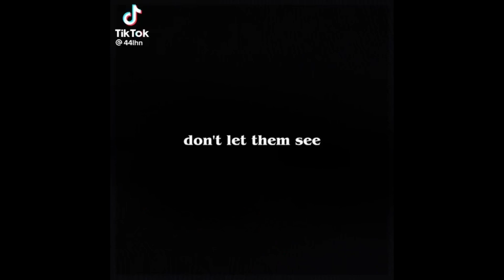TOH | TikTok Compilation #73